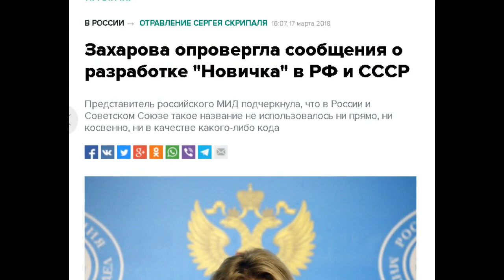Захарова лживо заявила что "Новичок" не наш